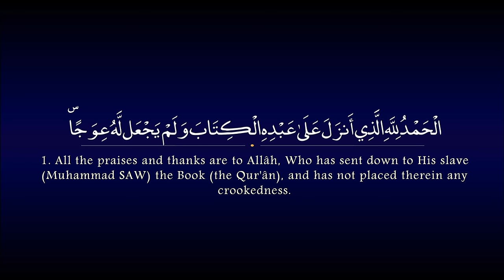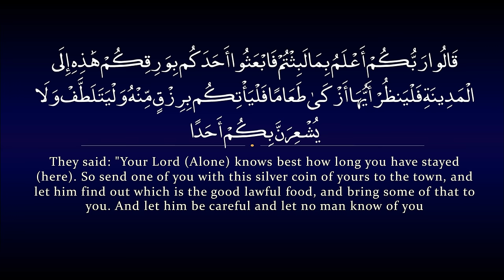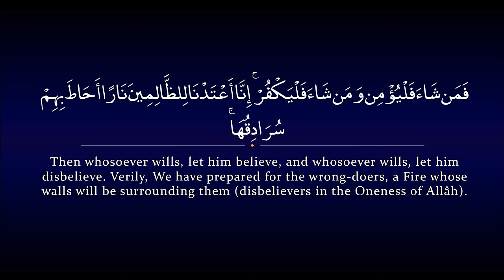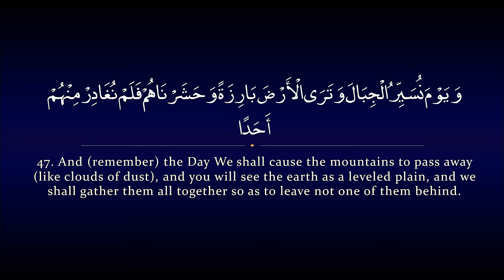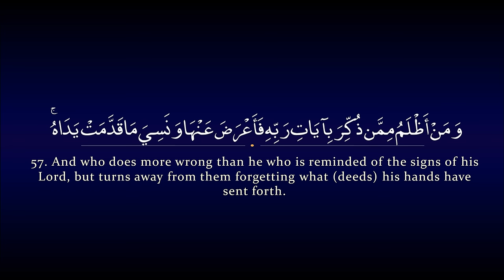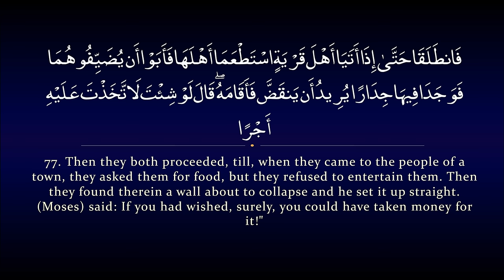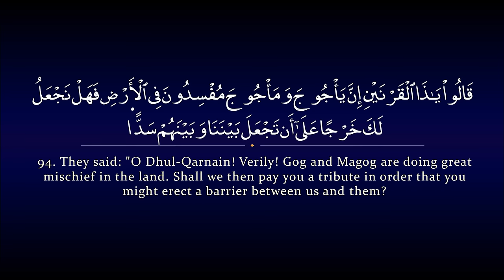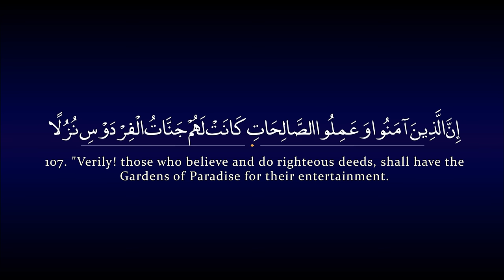Surah Kahf | Idris Abkr سورة الكهف | ادريس ابكر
From Abu Sa'eed al-Khudri, who said: "Whoever reads Soorat al-Kahf on the night of Jumu'ah, will have a light that will stretch between him and the Ancient House (the Ka'bah)."

(Narrated by al-Daarimi, 3407. This hadeeth was classed as saheeh by Shaykh al-Albaani in Saheeh al-Jaami, 6471)

(b)

"Whoever reads Soorat al-Kahf on the day of Jumu'ah, will have a light that will shine from him from one Friday to the next."

(Narrated by al-Haakim, 2/399; al-Bayhaqi, 3/249. Ibn Hajar said in Takhreej al-Adhkaar that this is a hasan hadeeth, and he said, this is the strongest report that has been narrated concerning reading Soorat al-Kahf. See: Fayd al-Qadeer, 6/198. It was classed as saheeh by Shaykh al-Albaani in Saheeh al-Jaami', 6470)

It was narrated that Ibn 'Umar (may Allaah be pleased with him) said: "The Messenger of Allaah (peace and blessings of Allaah be upon him) said: 'Whoever reads Soorat al-Kahf on the day of Jumu'ah, a light will shine for him from beneath his feet to the clouds of the sky, which will shine for him on the Day of Resurrection, and he will be forgiven (his sins) between the two Fridays.'"

Al-Mundhiri said, this was narrated by Abu Bakr ibn Mardawayh in his Tafseer, with an isnaad with which there was nothing wrong.

(al-Targheeb wa'l-Tarheeb, 1/298)

The soorah may be read during the night or the day of Jumu'ah. The night of Jumu'ah starts from sunset on Thursday, and the day of Jumu'ah ends at sunset. Therefore the time for reading this soorah extends from sunset on Thursday to sunset on Friday.

Al-Mannaawi said:

Al-Haafiz ibn Hajar said in his Amaali: "In some reports it says 'the day of Jumu'ah' and in some reports it says 'the night of Jumu'ah'. They may be reconciled by saying that what is meant is the day which includes the night and vice versa." (Fayd al-Qadeer, 6/199)

May Allah forgive all our sins.
Ameen